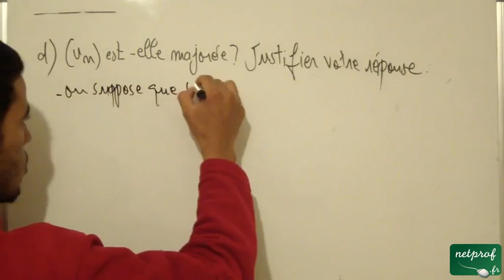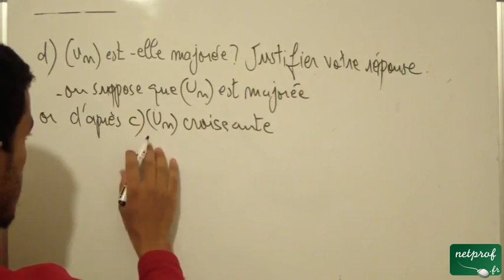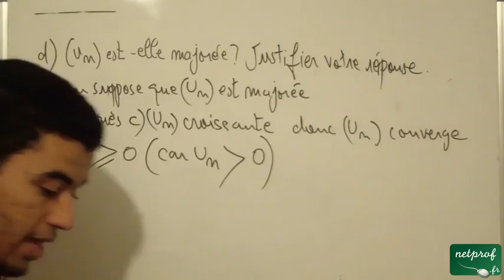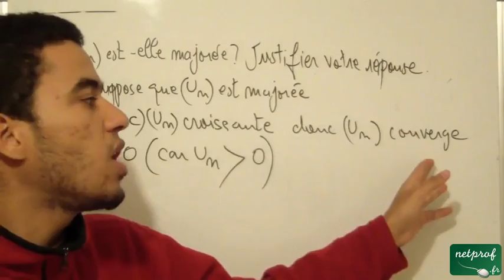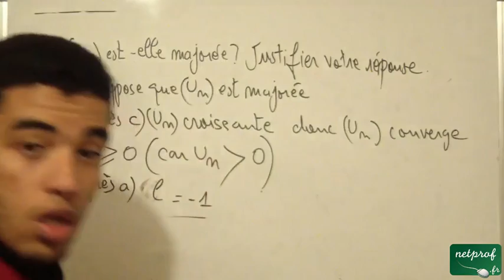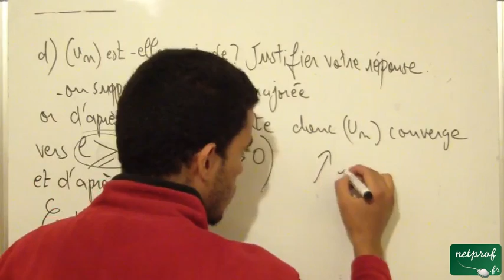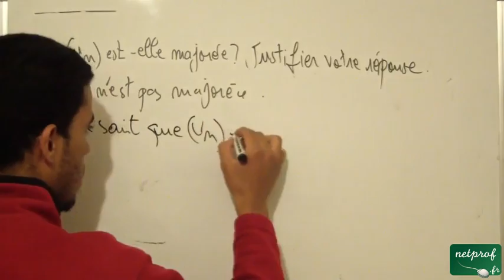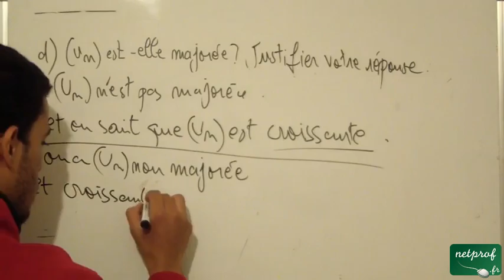019 Exercice sur la convergence des suites monotones, part 3